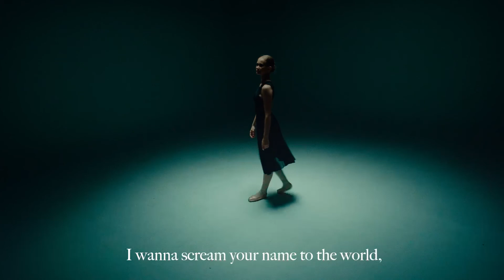CHRIS RAIN - I Love Your Ways (Official Lyric Video)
from the EP "VENDETTA" (2/5)

Co-Produced by CHRIS RAIN
mix & master: CHRIS RAIN

Released by:
CHRIS RAIN
Release date:
24 March 2023
P-line:

A ZONA WORLDWIDE PRODUCTION.

Director: Kay Dekkers
Production company: ZONA WORLDWIDE
D.O.P.: Finn Schouten
Ballerina: Loïs Helder
Choreografe: Loes Verschuren-Imker
Make-up artist: Kayleigh Sleddens
BTS: Jens Schouten